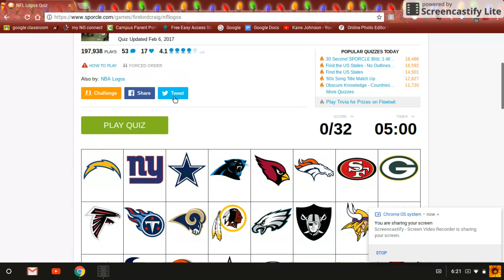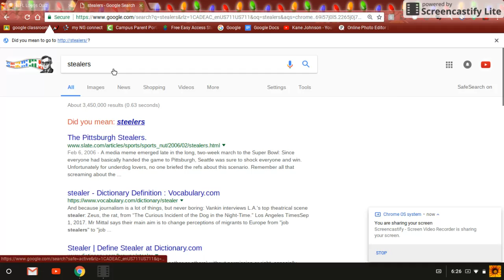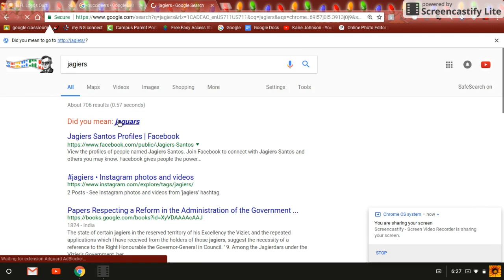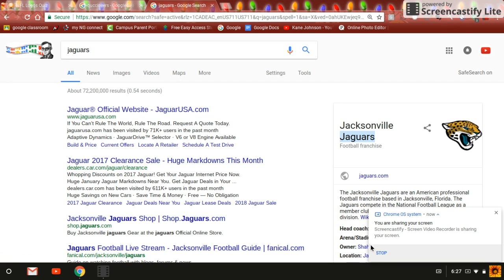Can I Guess All The NFL Teams By The Logos? ft. Tucker Johnson